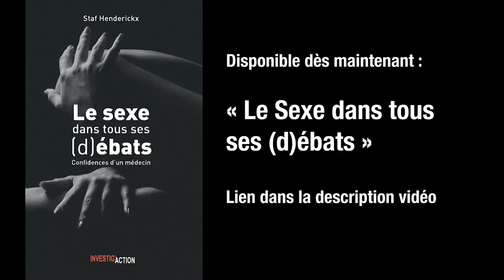SEXE, CORPS ET ÉVOLUTION - STAF HENDERICKX